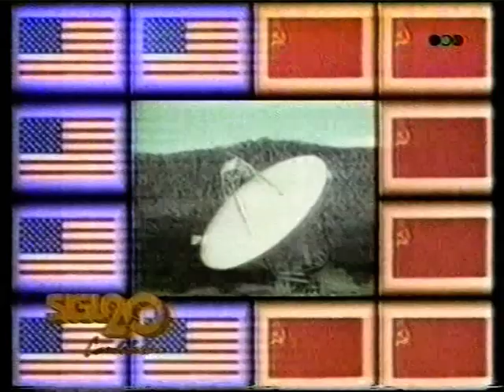Siglo XX Cambalache (tv Fernando Bravo, Tete Coustarot)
Segmento del programa "Siglo XX Cambalache", del año 1991, que recopilaba distintos acontecimientos de la historia del mundo.

Conducido por Fernando Bravo y Tete Coustarot y emitido por Telefé.